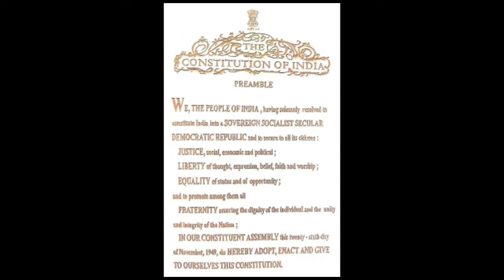Class 11 Malayalam - ലാത്തിയും വെടിയുണ്ടയും